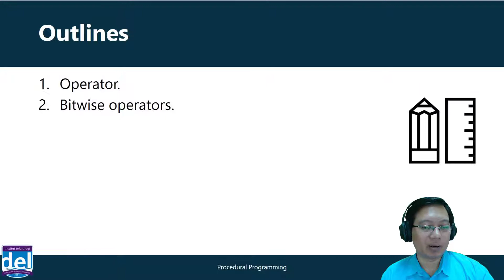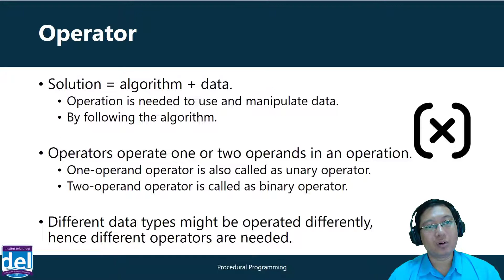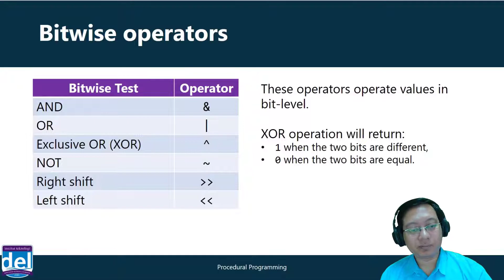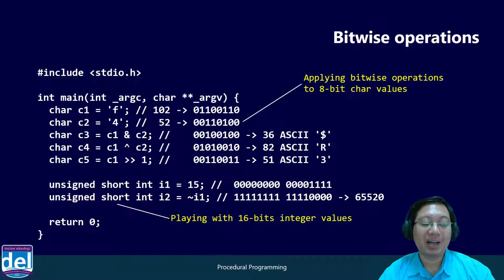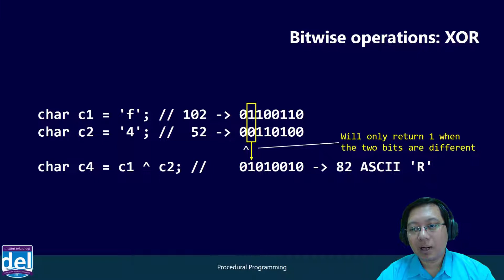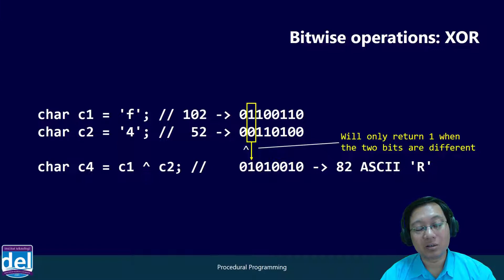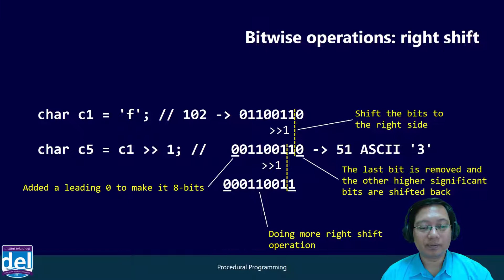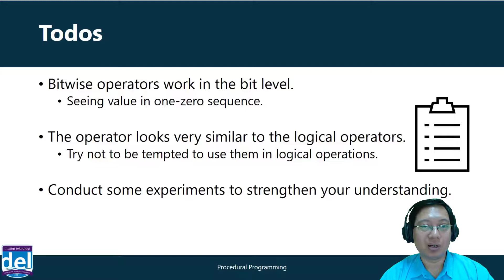Operators: Bitwise | Pemrograman Prosedural | Bahasa Indonesia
Minggu/Sesi: 02/02
Topik: Operators: Bitwise
Oleh : Mario E. S. Simaremare, S.Kom., M.Sc.

References:
Kerninghan & Ritchie. The C Programming Language.
Herbert Schildt. C: The Complete Reference.